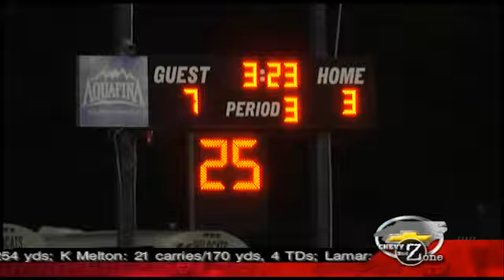Week 5 Dillon 7 Marlboro County 16